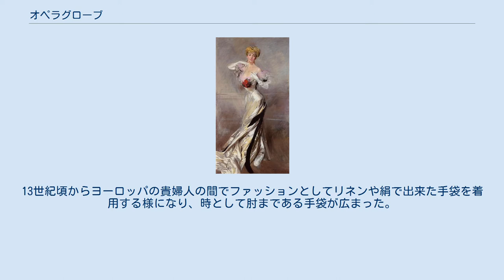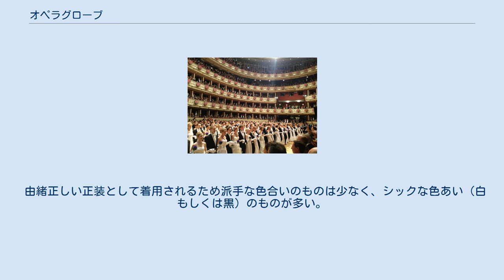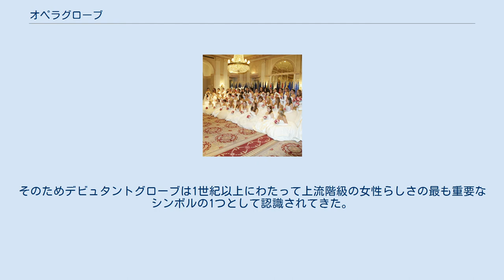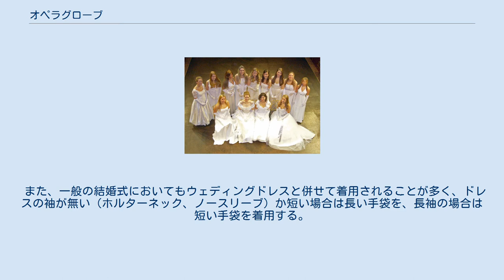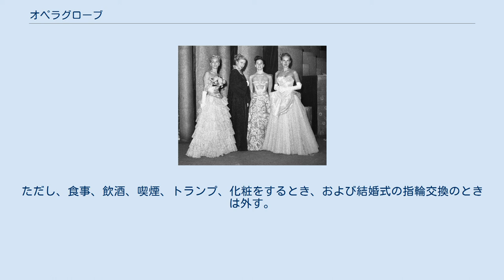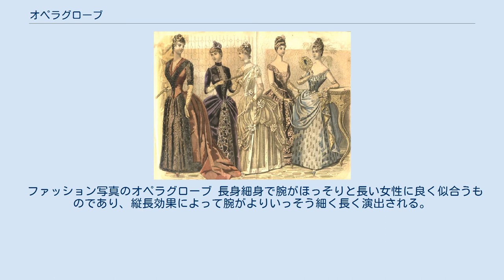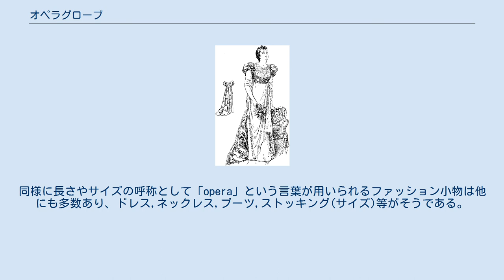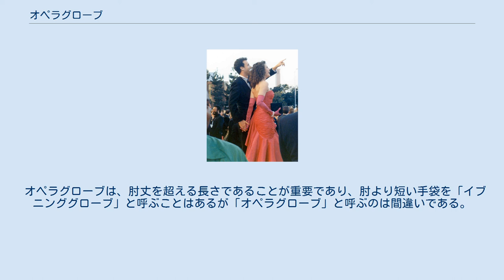オペラグローブ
子ヤギの革製の白の長手袋 ストラップレスのイブニングドレスとサテンのオペラグローブ オペラグローブ(opera gloves)とは、イブニングドレスやウェディングドレスなどの女性用礼服として着用される長手袋「イブニンググローブ」(en:evening gloves)の一種であり、その中でも特に丈が長く、肘を超え上腕もしくはそれ以上(脇の下～肩付近)まで至る手袋のことである。
 西洋の礼服の多くはキリスト教における儀礼用の衣装に由来しており、特に、戒律に厳しく儀式が重んじられるキリスト教最大の教派であるカトリック教会では肌の露出を抑えることが求められた。
その流れを受け白人主流派の先進国であるアングロサクソン諸国では公式行事や上流階級の社交界においても夜礼服などの半袖もしくは袖のないホルターネックやノースリーブのドレスは肘上まである長い手袋が着用されるようになり、日本の皇室でもそれを模範としたドレスコードが採用されている。
 そのため、神聖で厳格な場における正装としての意味合いが強く、清楚な淑女の洗練された装いとされる。
 ファッションアクセサリーとしての起源は、中世ヨーロッパにおける王族や貴族等の高貴な貴婦人の礼拝時のスタイルや、そこから発展したフォーマルウエアであり、現代においてもそのファッション性は高く、オートクチュールのファッションウィークやモード系のファッション写真、結婚式のウェディングドレスなどにおいて淑女としての品格と華美を誇示するための象徴となる性格が強い。
 ドレスコードの最上位グレードである「ホワイトタイ」では、女性は床丈のイブニングドレスと白の長手袋を着用することが規定されている。
また、イブニングドレスの一種であり、女性の最も正式な礼装として扱われるローブ・デコルテでは、ドレスと合わせオペラグローブを着用するのが正式なマナーである。
 素材は子ヤギの革(キッドスキン(en:kidskin))が正式とされているが、ドレスに合わせてシルクのサテンやオーガンジー、レースなどもある。
 白色のオペラグローブをつけたナンシー・レーガン 黒のオペラグローブを着用しているダイアナ妃 オペラボール(舞踏会)にて、純白のボールガウンと白のオペラグローブを着用するデビュタント(参加者) 手袋の歴史では少なくとも古代ギリシア時代に遡る。
紀元前440年に書かれたヘロドトスの著書「歴史」の中に、ガントレット一杯の銀貨を賄賂として受け取った罪に問われていることが記述されている。
また、古代ローマ人の記述の中にも、度々手袋が登場し、中には西暦100年前後に活躍した小プリニウスによると、大プリニウスは馬車に乗車中に口述筆記させていた速記者に冬の間は手袋を着用させ寒さの中でも文章を書ける様にしていたという記述がある。
そしてファッション、儀式、それに宗教の為に手袋は用いられる。
13世紀頃からヨーロッパの貴婦人の間でファッションとしてリネンや絹で出来た手袋を着用する様になり、時として肘まである手袋が広まった。
 刺繍と宝石で装飾された手袋は皇帝や王の徽章の一部となり、1189年にヘンリー2世が埋葬された時には、戴冠式の時に着用したローブと王冠、そして手袋と共に埋められたと、マシュー・ペリーは記録している。
1797年にイングランド王のジョンの墓を開いた時、それに1774年にエドワード1世の墓を開いた時にも手袋が発見されている。
 宗教においても祭服としての手袋は、主に教皇や枢機卿、僧侶達が着用し、教義によりミサを祝う時のみ着用を許されている。
この習慣は10世紀に遡り、儀式の際に手をキレイにしておきたいという単純な欲求が始まりかもしれないが、特権階級として豊かになった聖職者達が己の身を飾るために着けた事が始まりとも考えられる。
そして、フランク王国からローマにこの習慣は広まり、11世紀の前半にはローマでも一般的になった。
 英国では、1690年代のメアリー女王の現存する彫刻には、肘の長さの手袋を着用していることが示されている。
16世紀に手袋を着用していると記録された最初の女性はエリザベス1世女王とキャサリンデメディチなどの王族だった。
エリザベス1世(英)が宝石や刺繍、レースで豪華に装飾されたものを着用した時に手袋の流行は頂点に達した。
ビクトリア朝時代(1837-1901)には、どんな社会階級の女性も多くの手袋を持っており、公共の場で手袋を着用することは靴を着用することと同じくらい必須であると見なされ、...